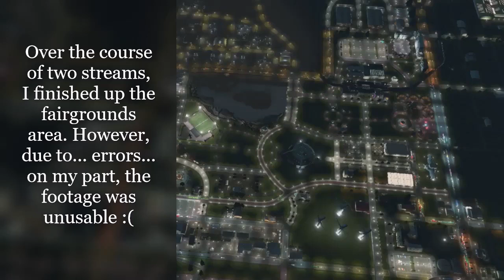Alderton Pt. 21 - Centennial Fair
My vanilla city - "Alderton" for the many Alder trees in the area. In this video, I go over the additions from my first 2 streams in April (footage of which was unusable unfortunately), then include timelapse footage from my 3rd stream in April where I put the finishing touches on the Centennial Fairgrounds. Enjoy!

Chapters:

0:00 Intro
0:26 Centennial Station
1:38 The Mall
4:27 Amusement Park
10:14 Historic Farm
13:03 Main Field & Venue
14:38 Centennial Village
18:32 Farmer's Market
20:08 Retention Pond
22:49 Alder Avenue
23:22 Outtro